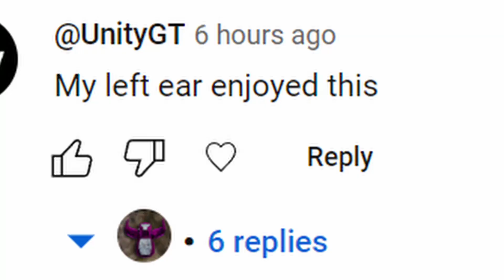GORILLA TAG IS 2 YEARS OLD!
im cringe